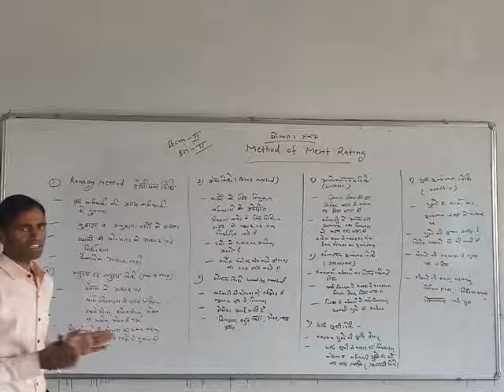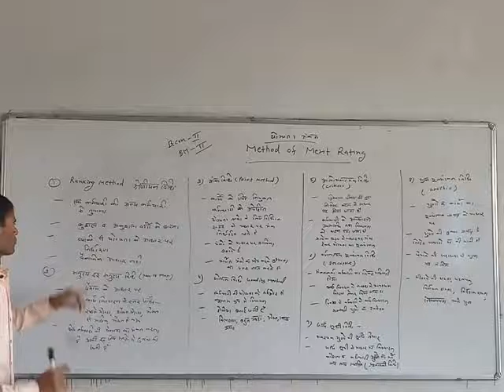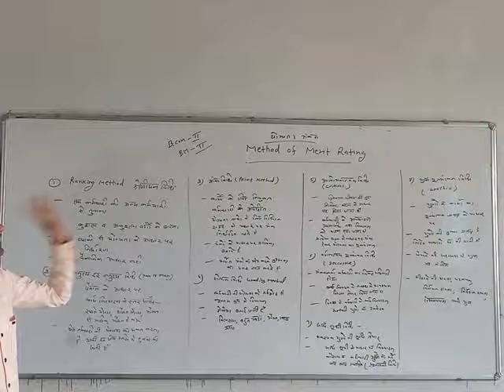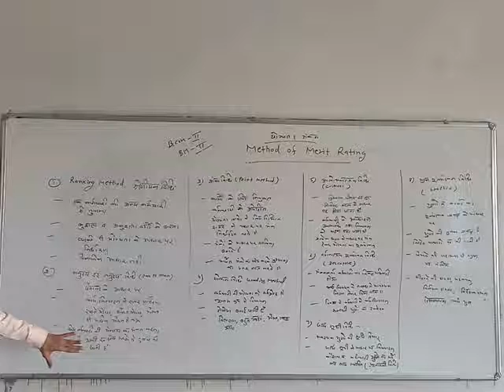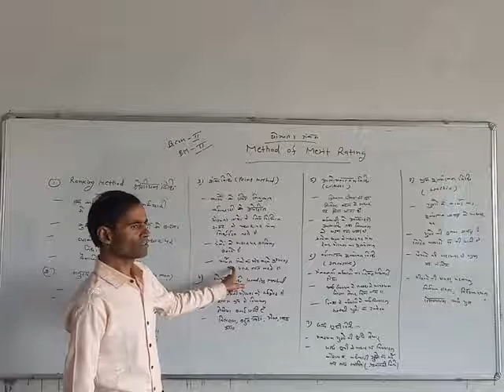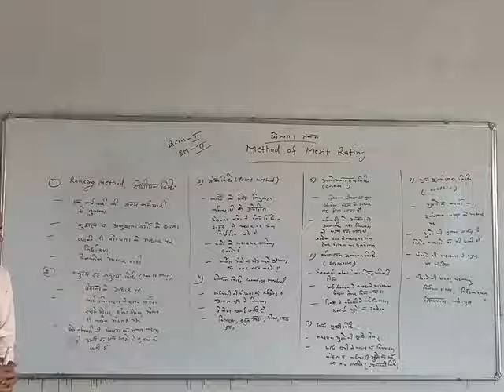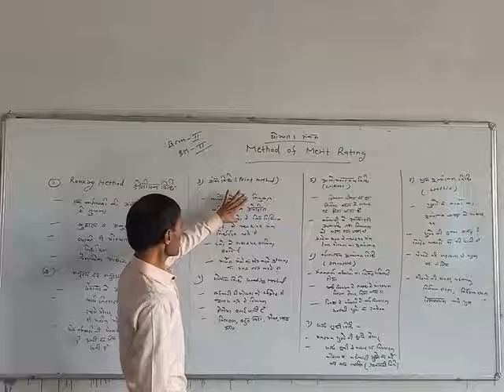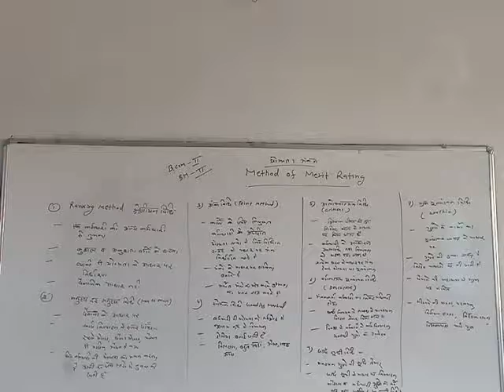BCOM II : MERIT RATING METHOD-2 (DR. M.K. SHARMA)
MERIT RATING METHOD-2